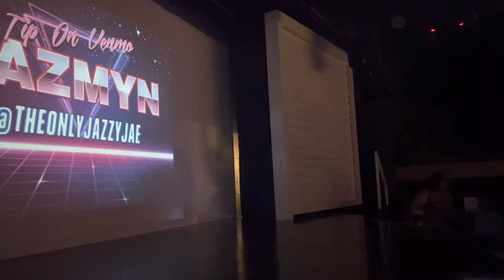Jazzy Jae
11/10/22